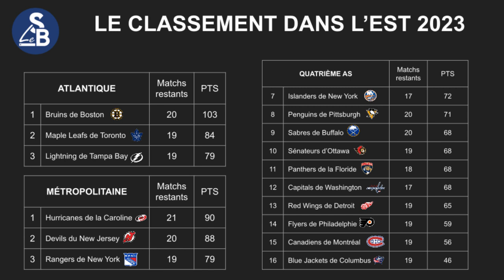Forum LNH - 7 mars 2023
Qui accédera aux séries dans l'Association de l'Est?